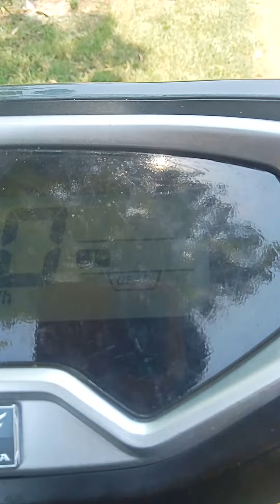Top speed motor listrik yadean .